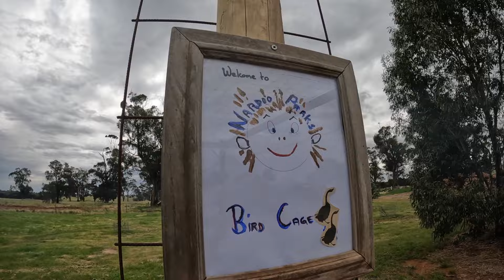Getting Down & Dirty: 4x4 Adventure Weekend in Mud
A party weekend with lots of MUD, a little SWEAT and a couple of TEARS. Motorbikes, 4WDs & Beers in Wedderburn. This was a long weekend on a private property. Somewhere between the Avoca & Loddon Rivers.

Lots of silly things happen in this video. DO NOT try any of this at home. Please.

Welcome to NasTime Adventures. Prepare for adventure. Melbourne Cup Weekend spent at a beautiful private property near Wedderburn. Not usually as green as this. Definitely not usually as wet as this. Always beautiful in it's own unique way. Enjoy my fun with friends.

Gear List - Buy or Be Inspired! - A comprehensive list of items either used or reviewed by me, throughout my videos: